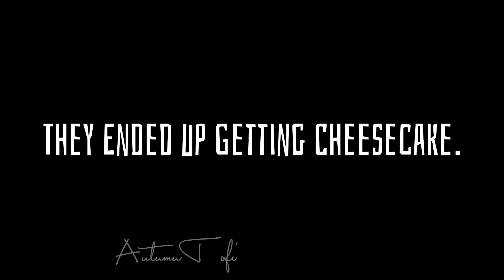But, I want Icecream~! || TsukiKage || AutumuTofi